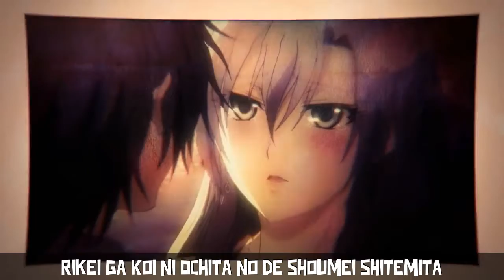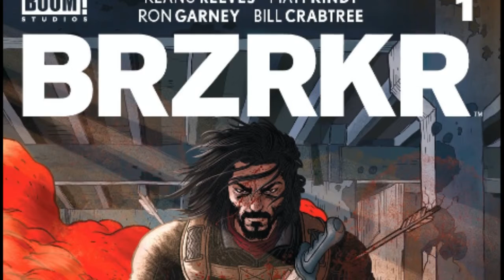DR. STONE 3° TEMPORADA / ANIME DEL COMIC DE KEANU REEVES / CENSURAS Y MÁS - ANIME NEWS: SEMANA 12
Anuncian la producción de la tercera temporada de Dr. Stone, el comic de Keanu Reeves va a tener anime, censura en figuras de anime en Amazon, censura en Nagatoro-san, problemas en la compra de Cruncyroll por parte de Sony y mucho más.

 ¡¡Feliz Jueves!!

Bueno ya saben cualquier noticia que me haya pasado por alto y que sea importante me la pueden decir por los comentarios.